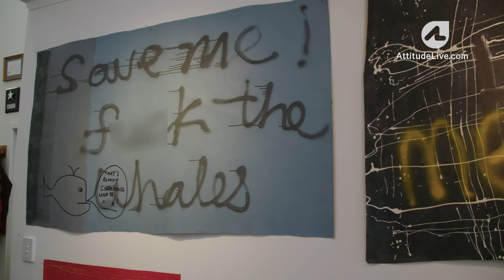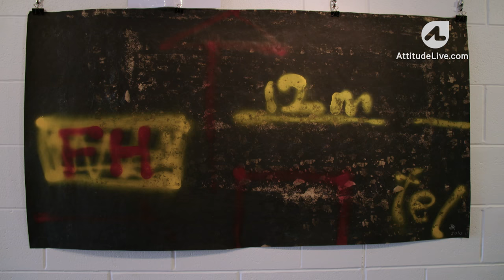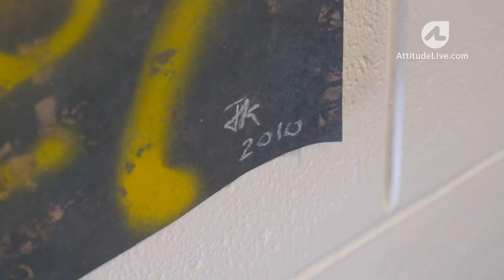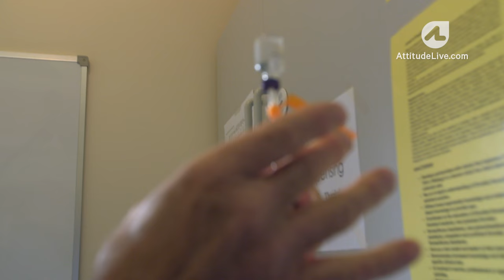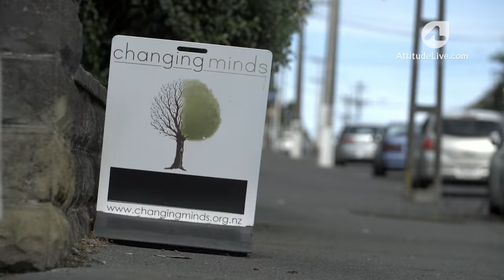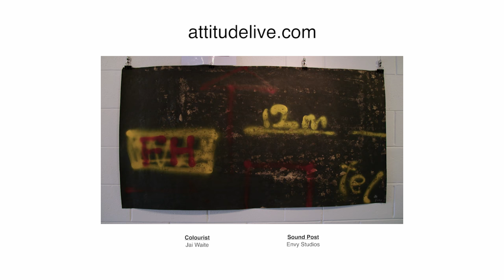Experiencing Psychosis: James King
James King has heard voices for most of his life. For years he was able to cope. He studied journalism, and became a radio producer, but shortly into his career he had a massive breakdown.
He's slowly been regaining his confidence through painting. Now he's taking the first steps back into the workforce.